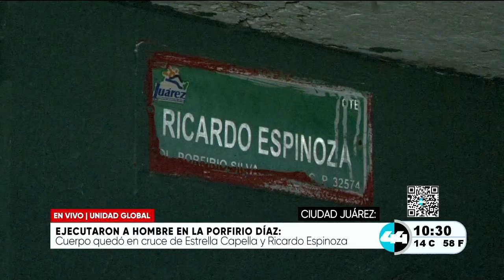Ejecutaron a hombre en la Porfirio Díaz